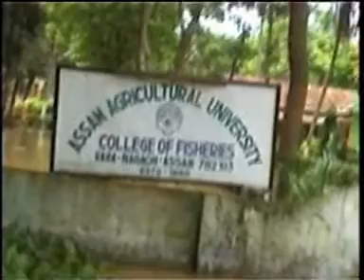Dr manik Kar, Flood for release of excess Dam water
Flood due to release of water from Dam